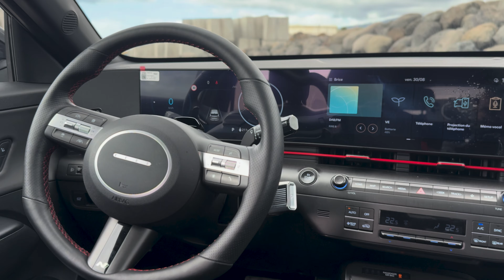Nouveau Hyundai Kona Electric 2024 - N Line Exclusive 217 : Un sans faute ? // Essai à la Réunion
Dans cette vidéo nous essayons l’un des suv compact préféré des Réunionnais, dans sa déclinaison full électrique.

Intérieur cosy, équipements au rendez-vous et une expérience de conduite convaincante, bref ce nouveau Kona électrique à de sérieux atouts !